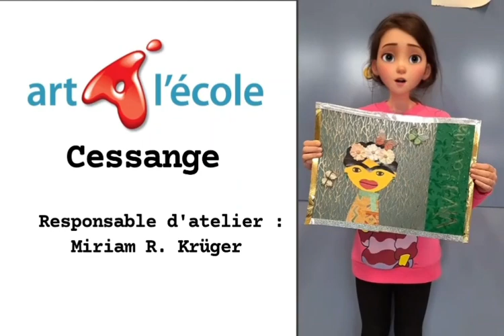FRIDA Kahlo : atelier avec Miriam R. Krüger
À la manière de Frida Kahlo.
Atelier avec Miriam R. Krüger
AAE Art à l'école - Cessange
L'atelier AAE Cessange de Miriam R. Krüger vise à initier les enfants à l'histoire de l'art et à la création artistique. Dans chaque cours, les enfants créeront autour des œuvres de maîtres peintres et d’artistes contemporains.